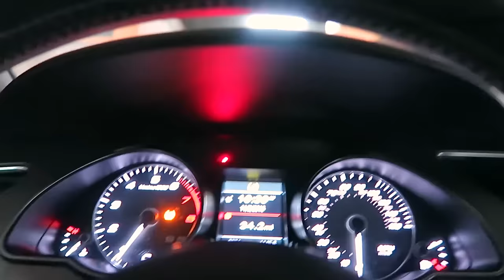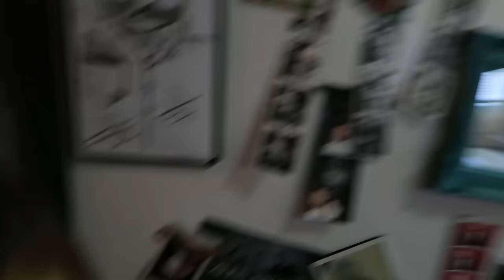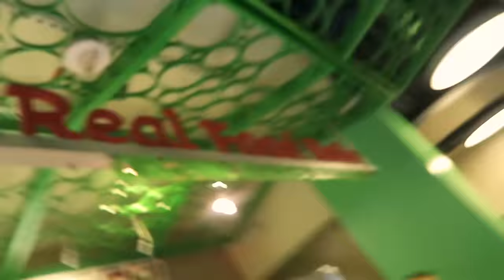100,000 LEGO PRANK!!!!!!